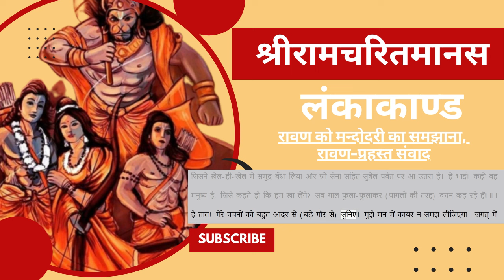रामचरितमानस लंकाकाण्ड - रावण को मन्दोदरी का समझाना, रावण-प्रहस्त संवाद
लंकाकाण्ड में पुल निर्माण से राम-रावण युद्ध व अयोध्या वापसी तक के घटनाक्रम आते हैं। नीचे लंकाकाण्ड से जुड़े घटनाक्रमों की विषय सूची दी गई है। आप जिस भी घटना के बारे में पढ़ना चाहते हैं उसकी लिंक पर क्लिक करें।

मंगलाचरण
नल-नील द्वारा पुल बाँधना, श्री रामजी द्वारा श्री रामेश्वर की स्थापना
श्री रामजी का सेना सहित समुद्र पार उतरना, सुबेल पर्वत पर निवास, रावण की व्याकुलता
रावण को मन्दोदरी का समझाना, रावण-प्रहस्त संवाद
सुबेल पर श्री रामजी की झाँकी और चंद्रोदय वर्णन
श्री रामजी के बाण से रावण के मुकुट-छत्रादि का गिरना
मन्दोदरी का फिर रावण को समझाना और श्री राम की महिमा कहना
अंगदजी का लंका जाना और रावण की सभा में अंगद-रावण संवाद
रावण को पुनः मन्दोदरी का समझाना
अंगद-राम संवाद, युद्ध की तैयारी
युद्धारम्भ
माल्यवान का रावण को समझाना
लक्ष्मण-मेघनाद युद्ध, लक्ष्मणजी को शक्ति लगना
हनुमानजी का सुषेण वैद्य को लाना एवं संजीवनी के लिए जाना, कालनेमि-रावण संवाद, मकरी उद्धार, कालनेमि उद्धार
भरतजी के बाण से हनुमान्‌ का मूर्च्छित होना, भरत-हनुमान्‌ संवाद
श्री रामजी की प्रलापलीला, हनुमान्‌जी का लौटना, लक्ष्मणजी का उठ बैठना
रावण का कुम्भकर्ण को जगाना, कुम्भकर्ण का रावण को उपदेश और विभीषण-कुम्भकर्ण संवाद
कुम्भकर्ण युद्ध और उसकी परमगति
मेघनाद का युद्ध, रामजी का लीला से नागपाश में बँधना
मेघनाद यज्ञ विध्वंस, युद्ध और मेघनाद उद्धार
रावण का युद्ध के लिए प्रस्थान और श्री रामजी का विजयरथ तथा वानर-राक्षसों का युद्ध
लक्ष्मण-रावण युद्ध
रावण मूर्च्छा, रावण यज्ञ विध्वंस, राम-रावण युद्ध
इंद्र का श्री रामजी के लिए रथ भेजना, राम-रावण युद्ध
रावण का विभीषण पर शक्ति छोड़ना, रामजी का शक्ति को अपने ऊपर लेना, विभीषण-रावण युद्ध
रावण-हनुमान्‌ युद्ध, रावण का माया रचना, रामजी द्वारा माया नाश
घोरयुद्ध, रावण की मूर्च्छा
त्रिजटा-सीता संवाद
रावण का मूर्च्छा टूटना, राम-रावण युद्ध, रावण वध, सर्वत्र जयध्वनि
मन्दोदरी-विलाप, रावण की अन्त्येष्टि क्रिया
विभीषण का राज्याभिषेक
हनुमान्‌जी का सीताजी को कुशल सुनाना, सीताजी का आगमन और अग्नि परीक्षा
देवताओं की स्तुति, इंद्र की अमृत वर्षा
विभीषण की प्रार्थना, श्री रामजी के द्वारा भरतजी की प्रेमदशा का वर्णन, शीघ्र अयोध्या पहुँचने का अनुरोध
विभीषण का वस्त्राभूषण बरसाना और वानर-भालुओं का उन्हें पहनना
पुष्पक विमान पर चढ़कर श्री सीता-रामजी का अवध के लिए प्रस्थान, श्री रामचरित्र की महिमा